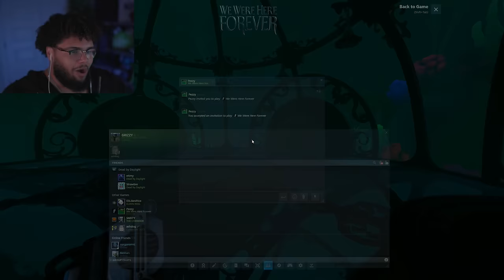THIS GAME IS GONNA MAKE US LOSE OUR MIND (Grizzy VOD)